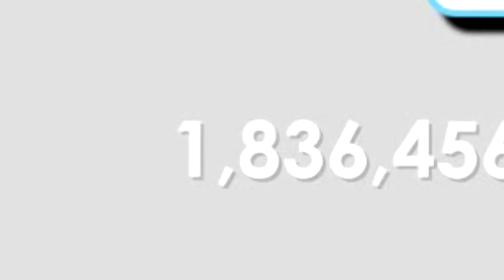Spend tons of gems on valentine packs! (I GOT GHC??)│Growtopia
▶ Growtopia│Spend tons of gems on valentine packs! (I GOT GHC??)